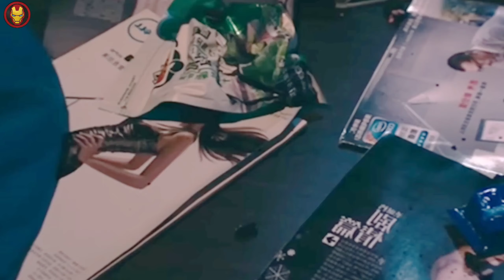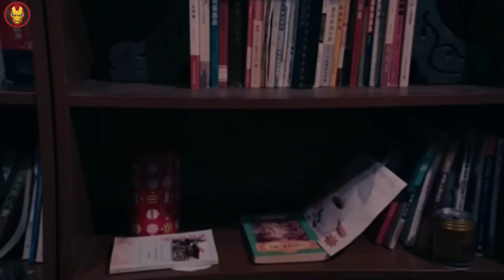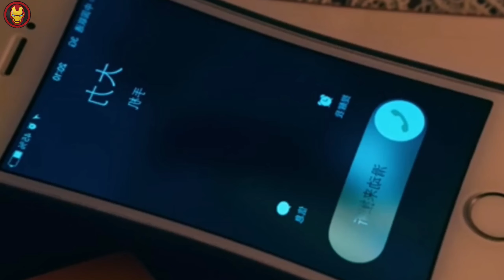THIS Man Finds Magical Scissors! He Сuts Out a Girlfriend for Himself for Fun! | How To Beat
Storyline - Scissors (2014)
A man receives the magic scissors. He uses them to cut out a drawn apple, and it becomes real. What else can be brought to life with their help and what will he do with this treasure?

Credits-